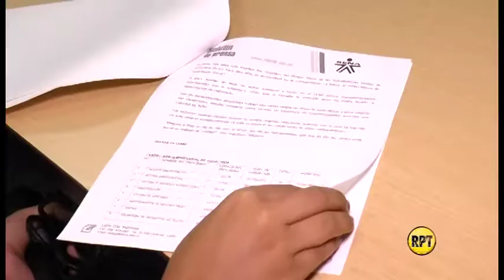Sena Cesar abre nueva convocatorio de programas académicos